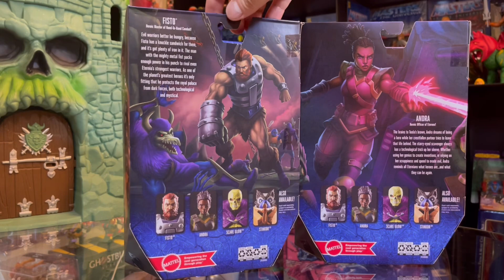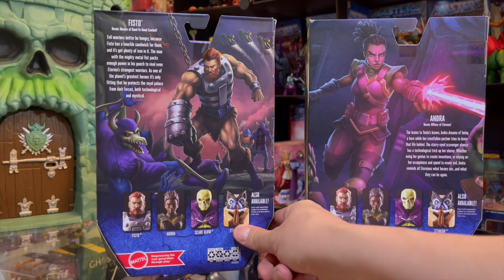ANDRA Y FISTO OLA 3, por fin un puno de Die Cast...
uf, uf, uuuff, por fin tenemos a Fisto con en puno de hierro que lo caracteriza, esta pieza nos dio la sorpresa y salio con su mitica arma ya de metal Die Cast. que